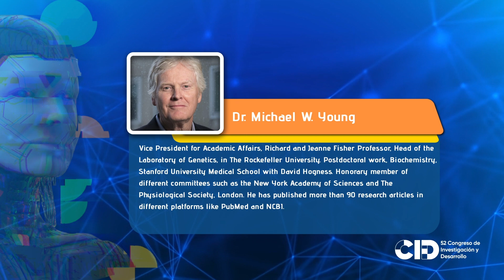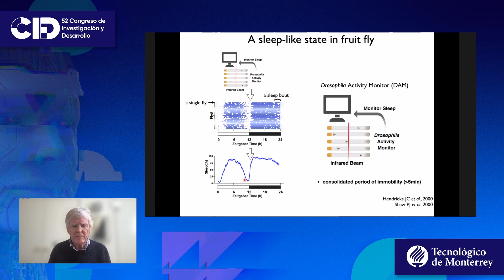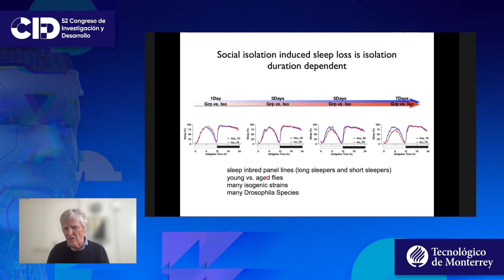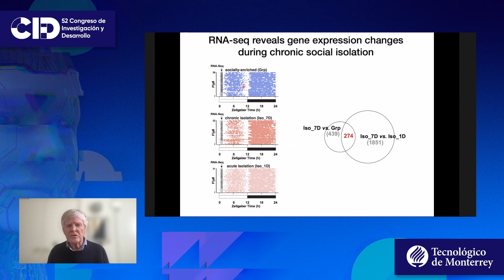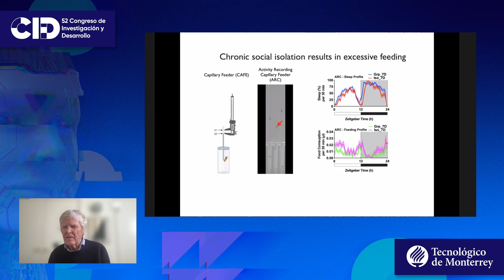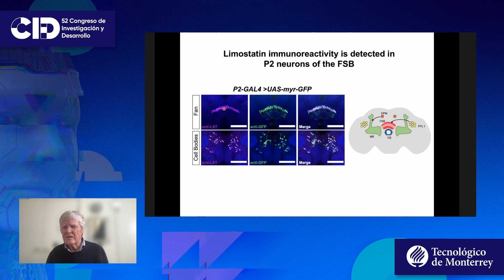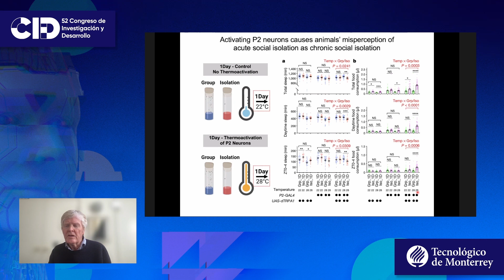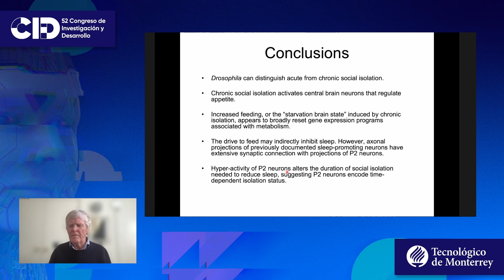Nobel Prize Session: Chronic Social Isolation shows Starvation in Drosophila Brain and Reduces Sleep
Conferencista: Michael W. Young fue galardonado con el Premio Nobel 2017 de Fisiología junto con Jeffrey C. Hall y Michael Rosbash "por sus descubrimientos de mecanismos moleculares que controlan el ritmo circadiano".